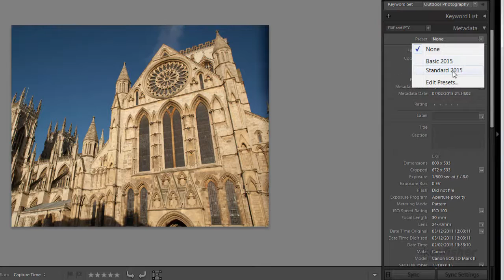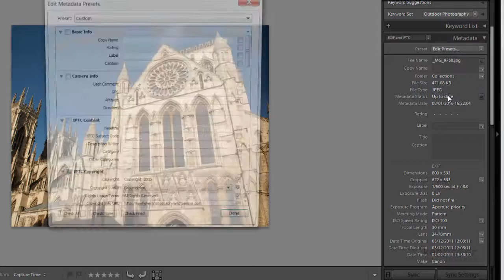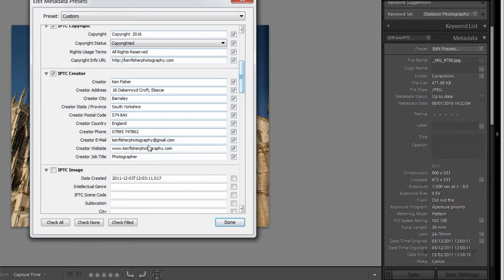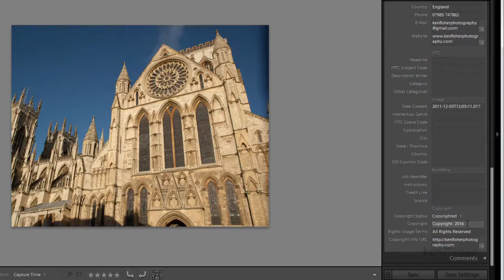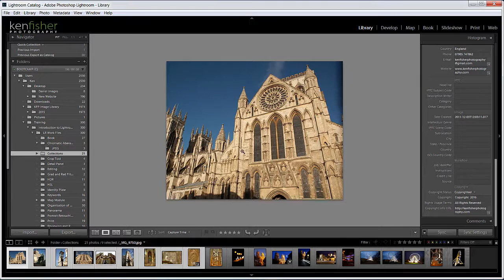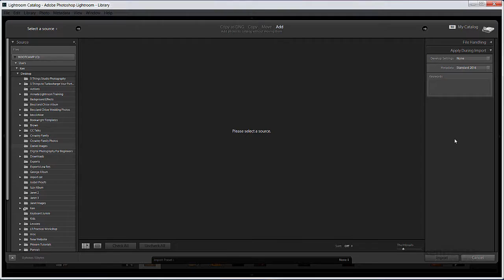Lightroom Tutorial for Beginners: How to Protect Your images with Metadata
In this video we will investigate metadata and what it is. Following this we will create a Metatata Template preset and use it to add metadata to images.